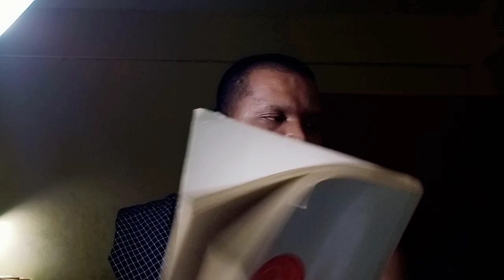อ่านหนังสือ: การเลือกตั้ง Election บทบาทและหน้าที่ของพรรคการเมือง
อ่านหนังสือ: การเลือกตั้ง Election
๕ ประโยชน์จากการอ่านหนังสือที่คุณไม่เคยรู้ ได้ประโยชน์แค่ไหนจากการอ่านหนังสือ
๑) การอ่านหนังสือจะเป็นการกระตุ้นการทำงานของสมอง ช่วยพัฒนาเรื่องการจำ รวมถึงชะลอและป้องกันการเป็นโรคอัลไซเมอร์ได้
๒) ช่วยให้รู้สึกผ่อนคลาย ลดความเครียดต่าง ๆ ที่กำลังเผชิญ และช่วยให้มีสมาธิจดจ่อกับสิ่งใดสิ่งหนึ่งได้ดีขึ้น
๓) ได้รับความรู้จากเนื้อหา การมีความรู้ติดตัว แม้ว่ายังไม่ได้ใช้ในตอนนี้แต่ยังไงก็ต้องเป็นประโยชน์ในอนาคต
๔) มีทักษะในการสื่อสารที่ดีขึ้น ซึ่งเป็นสิ่งที่สำคัญมากสำหรับการทำงานและการใช้ชีวิตประจำวันทั่วไป
๕) ช่วยเพิ่มประสิทธิภาพในการทำงาน และสามารถสร้างสมาธิมากขึ้นเพียงแค่อ่านหนังสือในช่วงเช้าสัก 15-20 นาที

                                                             Link ฟังอ่านหนังสือ

แนวความคิดของวิธีการแบ่งเขตเลือกตั้ง

ระบบของการเลือตั้งทั่วโลก ตามแบบระบบสัดส่วน

คุณค่าและความสำคัญของการเลือกตั้ง

ระดับของการมีส่วนร่วมทางการเมือง

รูปแบบของการมีส่วนร่วมทางการเมือง

ความหมายของการมีส่วนร่วนทางการเมือง

ปัจจัยที่เอื้อต่อระบอบประชาธิปไตย

หัวใจและประโยชน์ของระบอบประชาธิปไตย

สรุปความหมายของระบอบประชาธิปไตย